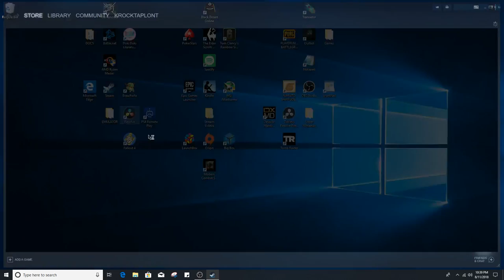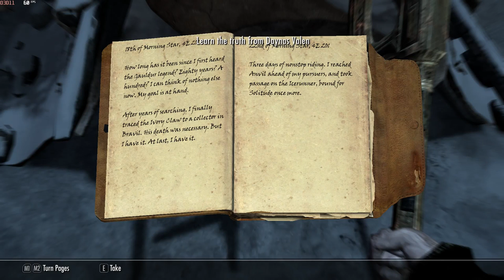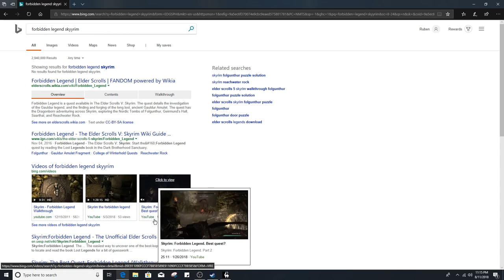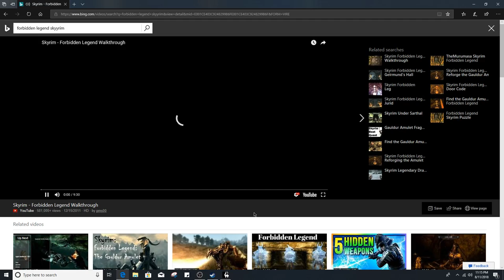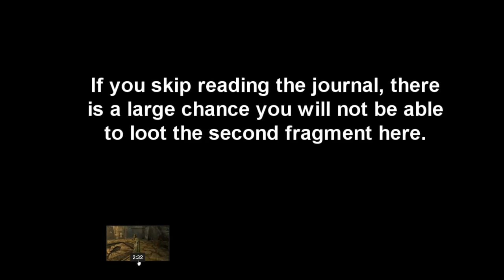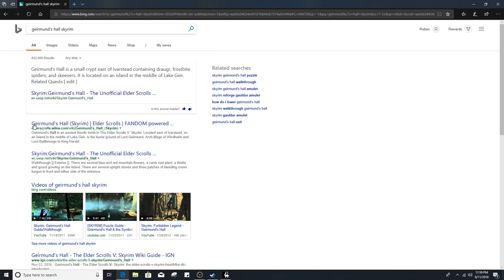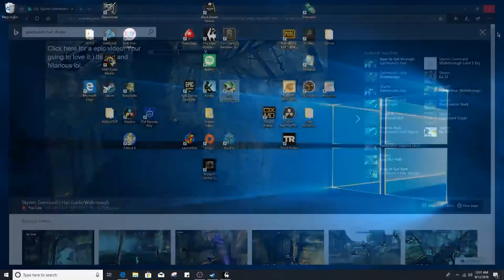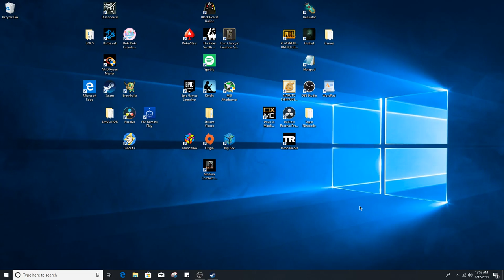My first playthrough of this game on PC :)